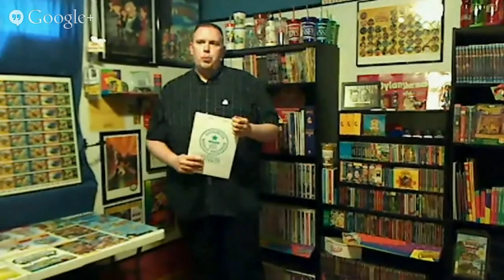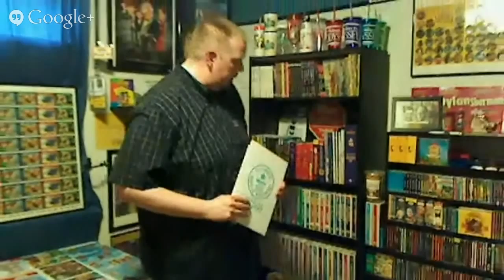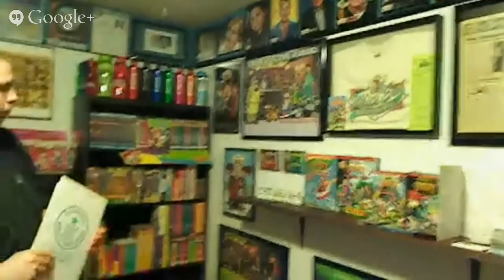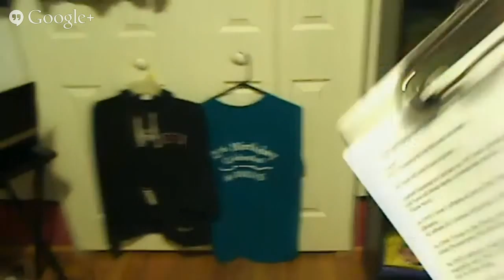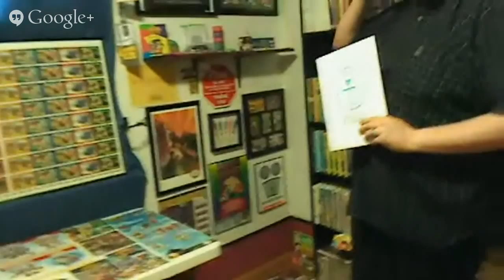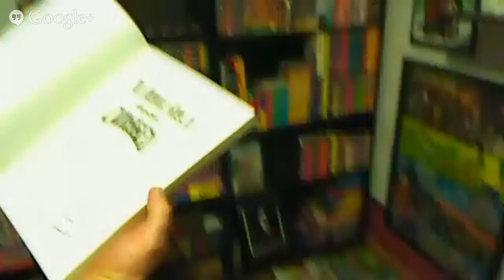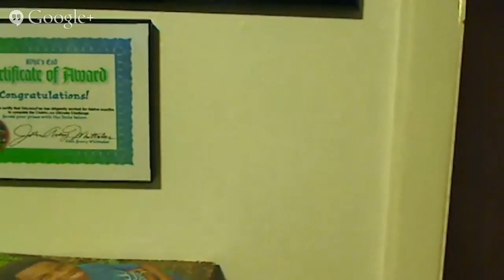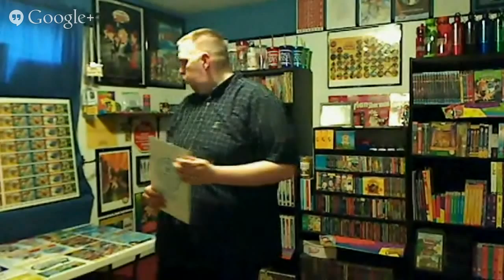OdysseyFan Museum Tour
May 31st, 2014 Tour.

Special Thanks to:

Nathan Hoobler, Brock Eastman, and all of the AIO Cast and Crew that provided Autographs and other items for my Collection.
Mike the Cameraman
My Amazing Wife Hannah
Most of all our Lord Jesus Christ, for providing us with the money and the new home with space for my Collection.